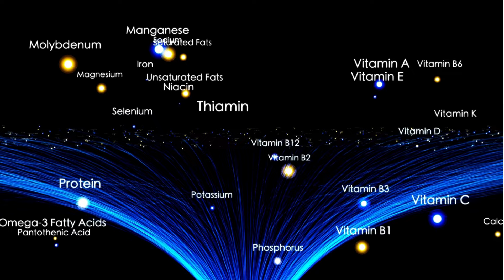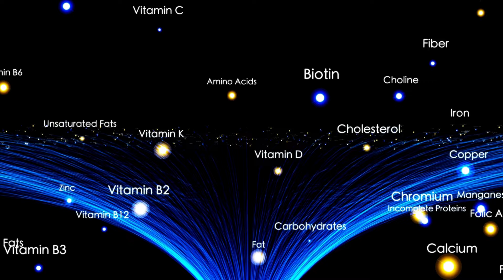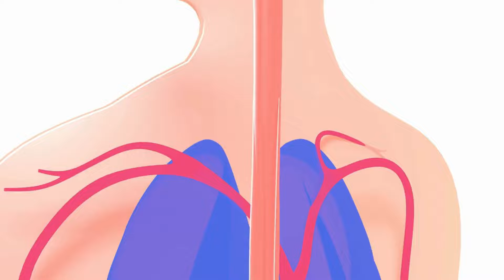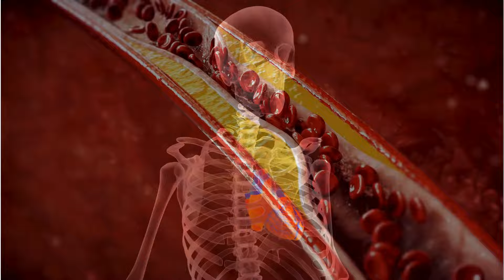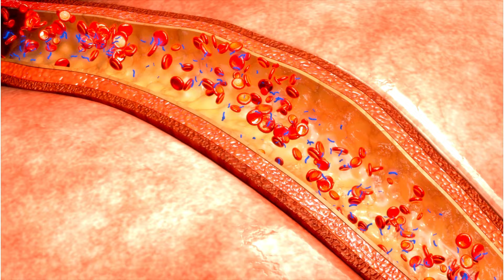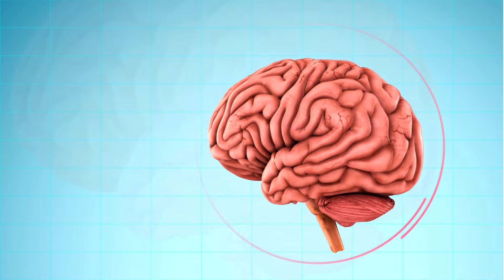Transform Your Body in 30 Days with the Power of this Superfood!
Today, we're going to delve into the incredible health benefits of chia seeds. These tiny but mighty seeds have been gaining more and more popularity on Brazilian tables, and for good reason!

What is chia and where does it come from?

Chia (Salvia hispanica L.) is a seed native to Mexico and Guatemala, used for centuries by the Aztec and Mayan civilizations. Rich in nutrients, it has become a popular superfood around the world.

What are the main health benefits of chia?

Source of dietary fiber: Chia is a champion in fiber, with about 10g per 28g serving. This means it helps regulate the bowel, prevent constipation, control blood sugar levels, and promote satiety, aiding in the weight loss process.

Rich in omega-3: Chia is an excellent source of omega-3 fatty acids, essential for heart, brain, and eye health. They fight inflammation, reduce the risk of cardiovascular disease, improve cognitive function, and vision.

Source of protein: Chia is a good source of protein, providing about 4g per 28g serving. Proteins are important for tissue growth and repair, hormone and enzyme production, and muscle mass maintenance.

Source of minerals: Chia is rich in essential minerals for the body, such as calcium, phosphorus, magnesium, iron, and zinc. Calcium strengthens bones and teeth, phosphorus is important for energy production, magnesium helps with muscle relaxation and nerve function, iron prevents anemia, and zinc strengthens the immune system.

Source of antioxidants: Chia is rich in antioxidants, which fight free radicals and protect cells from premature aging, chronic diseases, and even some types of cancer.

How to consume chia on a daily basis?

Chia is a versatile ingredient that can easily be incorporated into your diet. You can consume it in several ways:

Fruit salad: Add chia to your favorite fruit salad for a crunchy and nutritious touch.
Yogurt: Mix chia into your plain yogurt for a healthy and tasty breakfast or snack.
Smoothies: Add chia to your smoothies for an energy and nutrient boost.
Porridge: Prepare a chia pudding with plant-based milk or water and add fruits, honey, or cinnamon for a nutritious and comforting breakfast.
Bread and cakes: Use chia in the dough of breads, cakes, and muffins for a whole-grain and fiber-rich twist.
Soup: Add chia to your favorite soup to thicken it and make it more nutritious.
Chia pudding: Prepare a chia pudding with plant-based milk, fruits, and spices for a delicious and healthy dessert.
Important tips:

Start by consuming small portions of chia and gradually increase over the days to avoid digestive discomfort.
Drink plenty of water when consuming chia, as the fibers absorb water and can cause bloating if the body is dehydrated.
Chia can be stored in a cool, dry place for up to 6 months.

Chia is a superfood with several health benefits. Including these seeds in your diet is an easy and delicious way to improve your overall health and well-being. Try the recipes I mentioned and explore other ways to consume chia in your daily life.

Remember: Consult a nutritionist for personalized guidance on how to consume chia safely and according to your specific needs.

Leave your questions and suggestions in the comments.